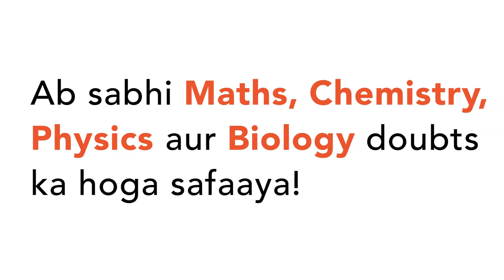The angle of dip at the poles and the equator respectively are